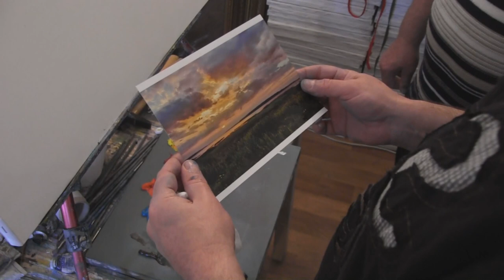Эксклюзивный канал Игоря Сахарова!